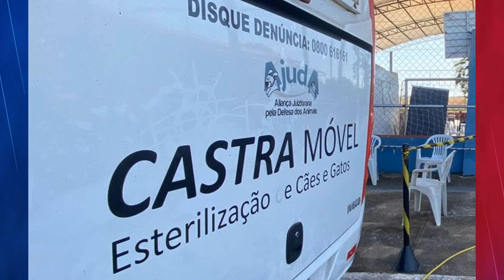Lurdinha Leonel da ONG SOS Animal fala de sucesso do mutirão de castração e cães e gatos